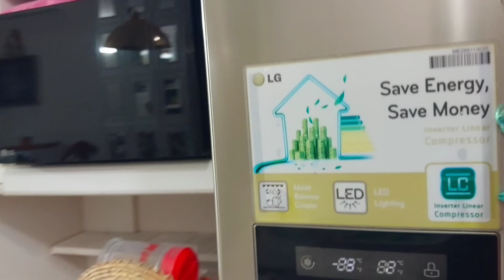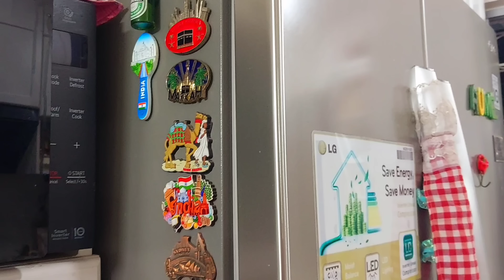লাভজনক ব্যবসার আইডিয়া। ঘরে বসে এই আইটেম তৈরি করে বিক্রি করতে পারেন। ঘরের কাজকর্ম ও cleaning Day ।